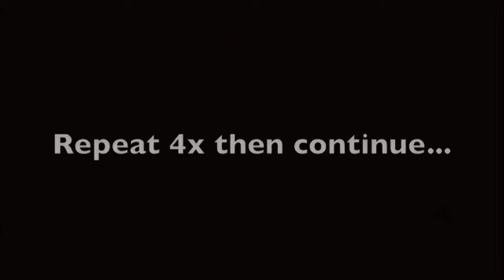Matt's In Home Workout Day 5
For the full physical/spiritual workout of the day, check out The Lift

Strength is more than muscles.